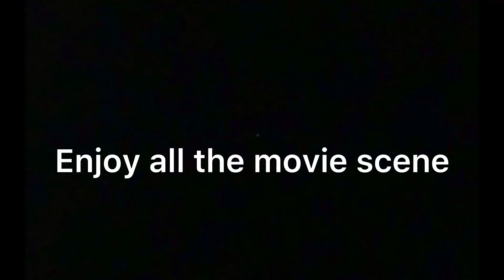Top WW2 dogflight best movie scene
All the movie here
1.Escape the hell
2.Dunkirk
3.Midway
4.Pearl harbor
5 Red tails
6.Dark blue world
7.Spitfire
Enjoy and sub for my channal